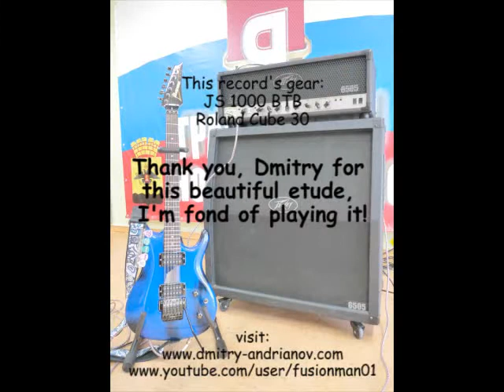Etude #1 c-moll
Very interesting etude, composed by guitarist Dmitry Andrianov